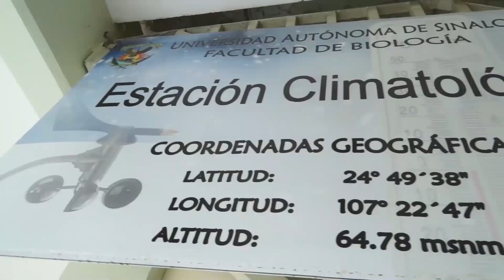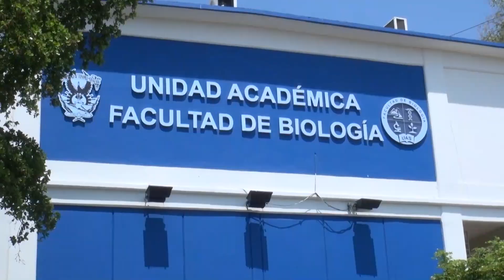Tercera ola de calor ha traído temperaturas de 40 grados en Culiacán y más de 45 grados en Choix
La tercera ola de calor que actualmente azota el país ha provocado temperaturas máximas superiores a los 45 grados en al menos trece estados de la República, incluyendo Sinaloa, según reportes del Servicio Meteorológico Nacional (SMN) y la Comisión Nacional del Agua (CONAGUA).